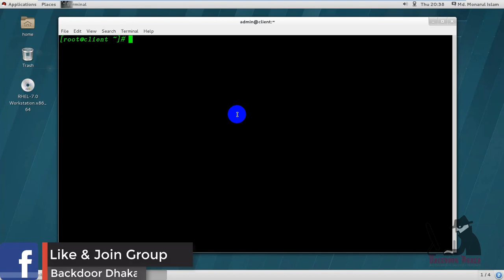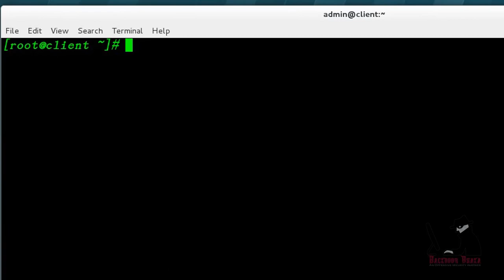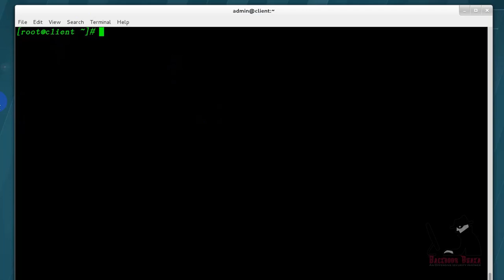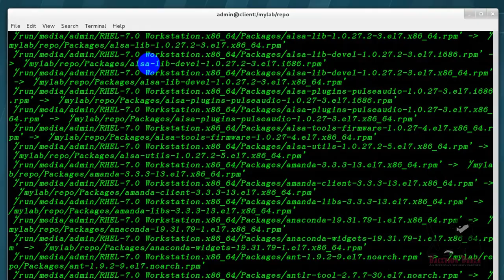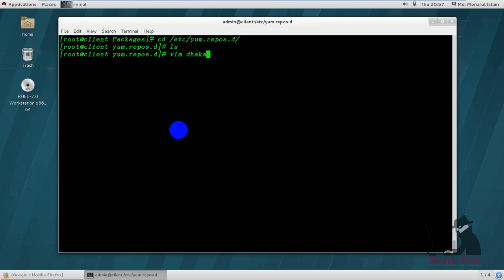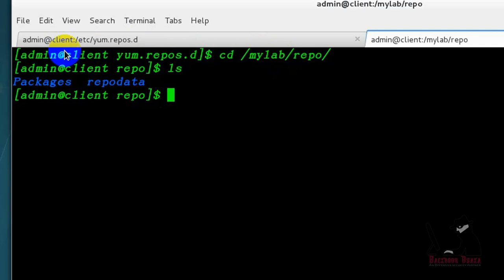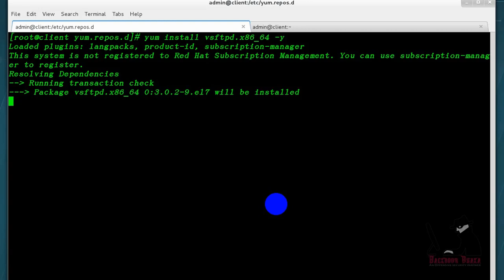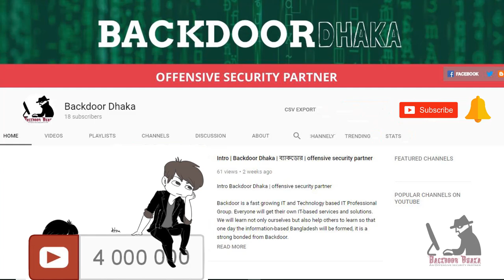Yum Repository Locally on Red Hat Enterprise Linux Explained YUM Repo Server in Linux | Part-03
In this videos, I will share Yum Repository Locally on Red Hat Enterprise Linux Explained YUM Repo Server in Linux explain how to create or configure local yum repository in Linux step by step English tutorial. Including how to define baserul and gpgcheck keys file and learn more how to list packages, get package information, search specific package and install or remove individual package or group packages with yum command in detail with examples.

Advantages:
By using the custom repository, you don’t actually have to go to the internet for fetching the packages.
Critical servers can also be able to have latest releases.
1 repo = can serve all servers of the same architecture.

🌐Red Hat Linux 8  Series tutorial🌐
1. How to Install Red Hat Enterprise Linux 7 in VMware Workstation Pro 14 | Part-01

2. Learning the Linux File System Explained Linux Directory Structure RHEL 7 | Part-02

3. Yum Repository Locally on Red Hat Enterprise Linux Explained YUM Repo Server in Linux | Part-03

4. Manipulating Text in Linux Head and Tail Commands - sed basics Using AWK | Part-04

5. Absolute path vs relative path in Linux/Unix using pwd cd Command | Part-05

6. Basic Linux Commands for Beginners with Useful Linux Commands | Part-06

😇😇 If you have any Questions, type
                  then ask your Questions.

🔳🔳🔳 BELOW QUESTION SOLUTION THIS VIDEO 🔳🔳🔳

yum configuration on RHEL 7
Step By Step Yum Repository Configuration in RHEL7
Local YUM REPO on CentOS 7
RHEL 7 using DVD ISO
Configuring Yum Repository Locally on Red Hat Enterprise Linux 7
How to Configure YUM Repo Server in Linux Explained in Detail
Linux Tutorials for Beginners English Subtitles
How to Configure YUM Repository in Linux Step By Step
YUM Repository Configuration RHEL 7 Step by Step Guide
REDHAT : How to configure local YUM in redhat linux 7
Yum configuration in rhel7 in virtual box
Configure local yum repository and Using FTP in Redhat7 |
Configure local yum repository and Using CentOS 7
Package Management with RPM and YUM
YUM Configuration in Server and Client RHEL 7 in English

         📞📞 ☎️📺 📻 ✆ SOCIAL SITES ✆📻📺☎️📞📞